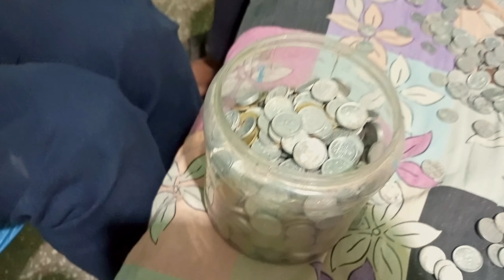Italian pizza in Orczy Mall kaller sydean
I'm on Instagram as @nawabalibhai786. Install the app to follow my photos and videos.